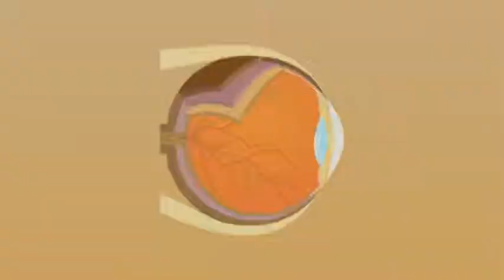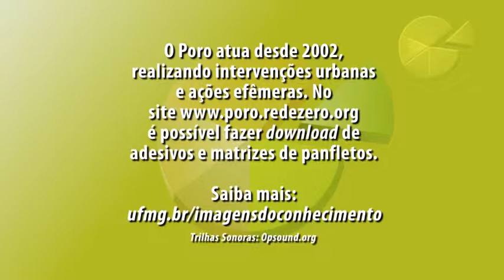IMAGENS DO CONHECIMENTO - Brígida Campbell - Acessível em Libras e Legendado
Com um ambiente urbano cada vez mais agitado e dinâmico, as cidades se tornaram apenas um lugar de passagem. As pessoas sempre correndo, deixam de observar detalhes sutis, que podem ser encantadores. A pesquisadora Brígida Campbell promove junto ao grupo Poro, projetos que fazem com que os cidadãos dêem atenção aos detalhes a sua volta nos centros urbanos, promovendo reflexões.